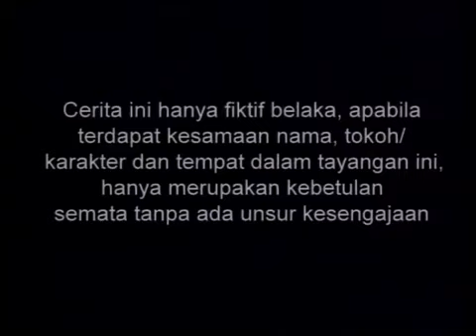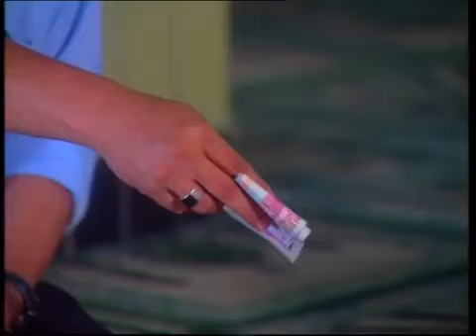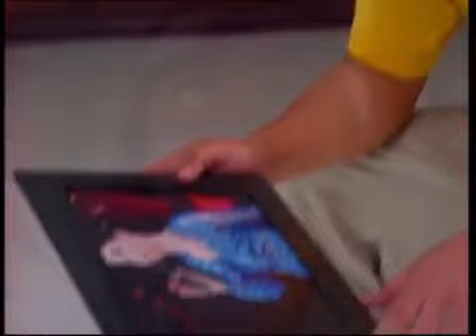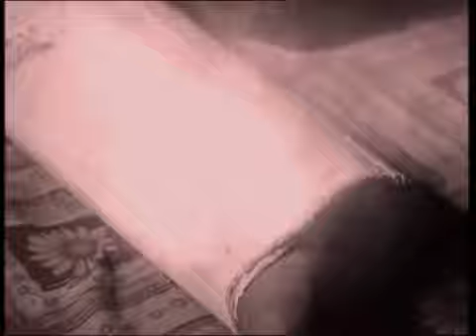Sinetron Mimpi Manis Episode 04